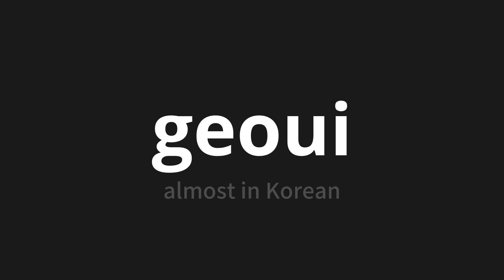How to pronounce geoui | 거의 (almost in Korean)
Master the Pronunciation of 'geoui | 거의' - which means : almost in Korean 📝 with @PronunciationKorean 🎓🗣️ - [Your Guide to Korean]

Learn to pronounce 'geoui' perfectly in Korean with our easy and engaging tutorial by @PronunciationKorean! 📖📽️ In this comprehensive video, we provide you with native speaker examples 🗣️👂 and phonetic breakdowns 🎵 to ensure you get the pronunciation just right.